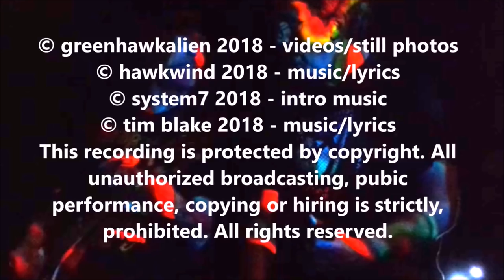GONGWIND THE MOVIE - WORLD PREMIER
I KNOW THIS IS DIFFICULT BUT PLEASE SUPPORT OUR AMAZING NHS STAFF BY STAYING SAFE! Happy Birthday to the Captain and many happy returns 20/08/18! Earthlings and Aliens, on the 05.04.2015 something very special happened, a rare and spectacular kosmische event occurred that I was lucky  enough to be at and would like to share with you. Several of the world's greatest musicians, Dave Brock, Tim Blake and Steve Hillage, from two of the world's greatest bands get it together. Like two giant swirling galaxies spectacularly colliding when two parallel universes briefly intersect making gravitational waves and ripples through space-time.  Two planets, planet G and planet H, came together harmoniously, intertwined in orbit around each other making new soundscapes. That night the legend of Gongwind  ("Gong with the Wind") was born. As if that single remarkable kosmische event alone was not enough, two further incarnations of this rare interplanetary event occurred on 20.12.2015 and again on 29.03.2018. This film forms an archive documenting those awesome events. All three incarnations of Gongwing were recorded live from the flight deck monitor and cameras on board HS Greenhawkalien, re-mastered and processed at my lab, die Farbenfabrik in Berlin. The first incarnation was a tribute in honour of the late great Daevid Allen. Following on from this seminal gig Gongwind reformed at the iconic venues The Coronet,  London, and again at the Alhambra Theatre Morecambe, to venture further into deepest space than any band has ever ventured before. Enjoy this film and please use this archive resource responsibly for personal research, enlightenment and information purposes only.
Greenhawkalien x.
Filmed live on location by Greenhawkalien.
Photography by Greenhawkalien.
Directed and produced by Greenhawkalien.